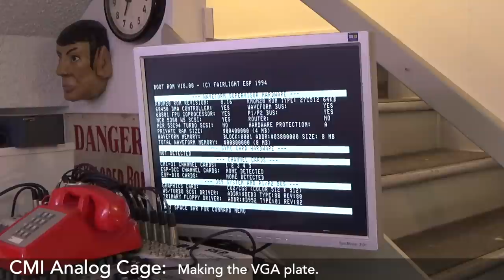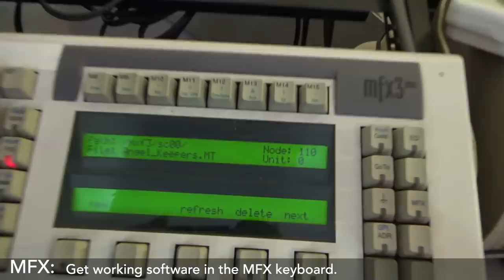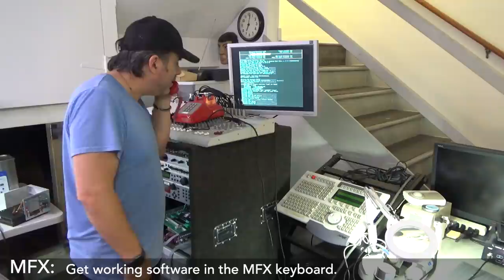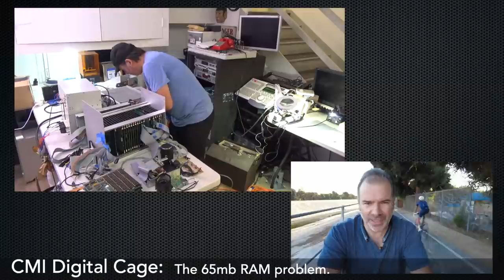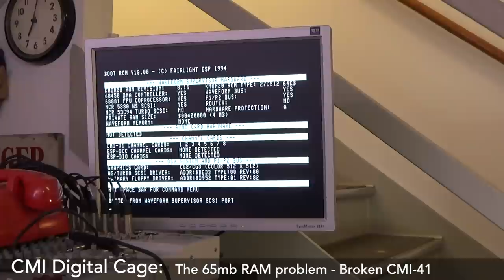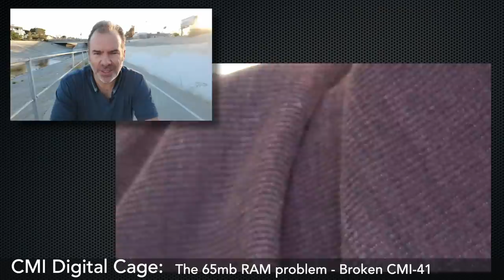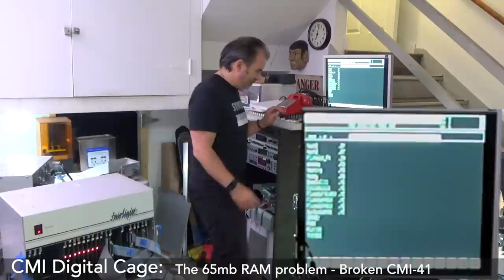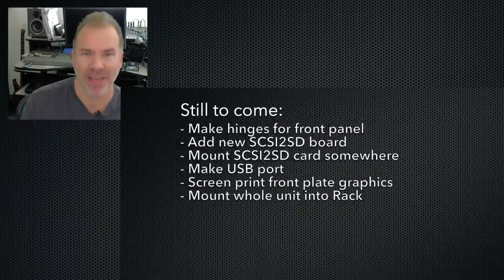I'm Building a Fairlight CMI: Episode 8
Cris is Back! After months of trial and error, the next chapter in building a Fairlight CMI is here!

Cris Blyth is a brave man. He has a dream of taking a Fairlight MFX and upgrading it to a Fairlight CMI Series III. In this episode, Cris goes through the process of making a VGA plate, getting software to work on the MFX keyboard and troubleshooting RAM problems. Does he figure it all out?

Get all your synthesizers and synth parts - new and vintage - at Syntaur.com!

Linktree: Syntaur